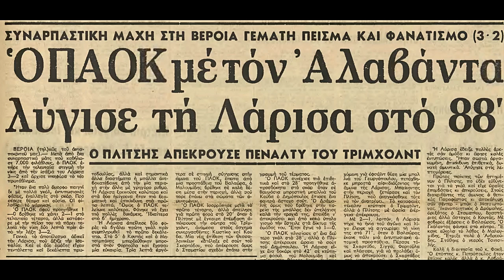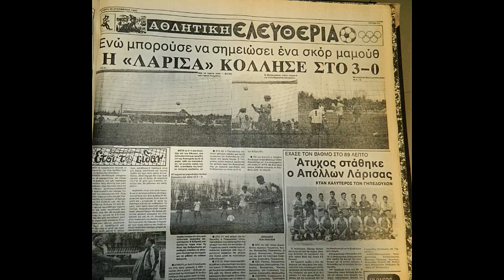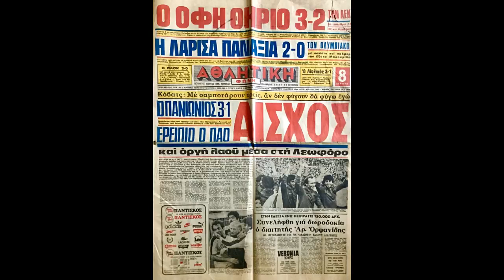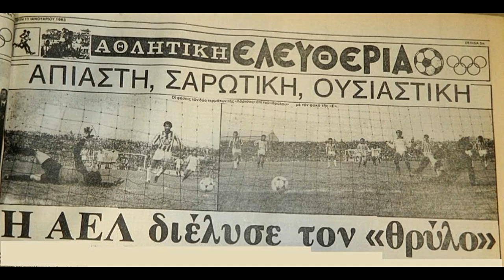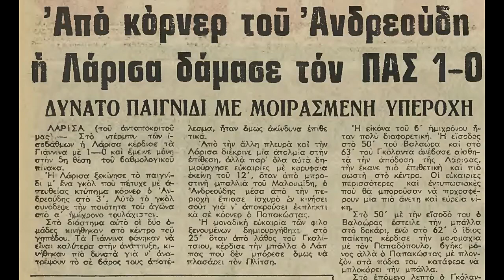ΑΕΛ 1982-83 Εικόνες & αποκόμματα εφημερίδων πρώτου γύρου